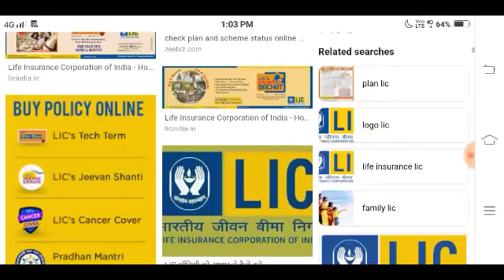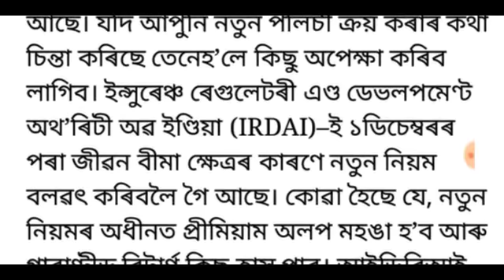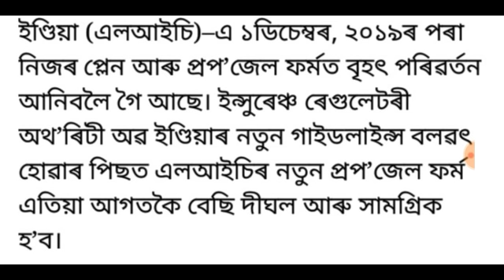Lic ৰ গ্ৰাহক সকলৰ বাবে 1 ডিচেম্বৰৰ পৰা সলনি হব এইকেইটা নতুন নিয়ম পলিচি থাকিলেই সোনকালে চাই লওঁক